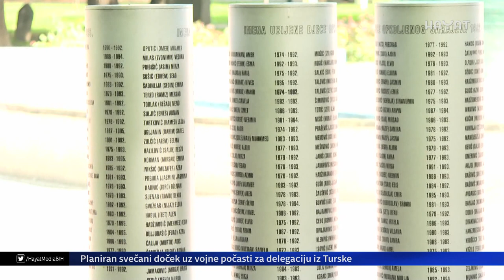BRUTALNOST BEZ GRANICA: KO SU LJUDI KOJI SU UBIJALI CIVILE I DJECU IZ ZABAVE U OPKOLJENOM SARAJEVU?